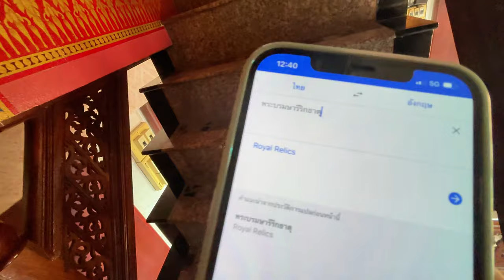You MUST see this side of Thailand: Khon Kaen [FIRST IMPRESSIONS]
Explore the northeastern side of Thailand in this travel vlog! This is my first impression of visiting Khon Kaen.

Chapters:
0:00 Phu Phaman Mountain
1:04 Nam Phut Waterfall
3:02 Khon Kaen University Night Market
3:27 Thailand vs America
5:14 Second Hand Shoes
5:49 Cologne Shopping
6:40 BEST Pork I've Had
8:11 Khon Kaen Nightlife Market
10:00 Big Surprise For Thai Girlfriend
10:59 Day 2
11:42 Insane Cafe
12:50 Khon Kaen Temple
15:48 MOST Beautiful View
17:59 INSANE CAFE + Park